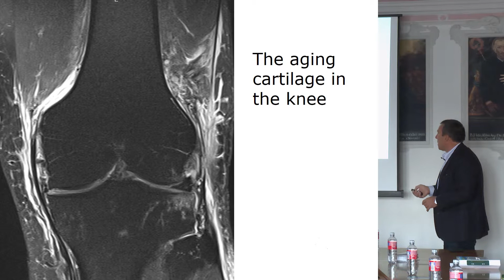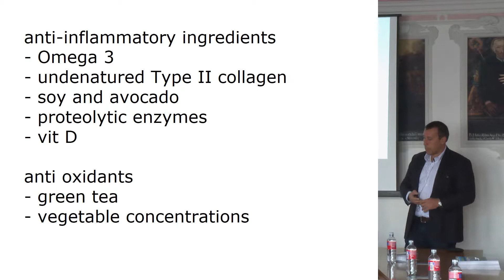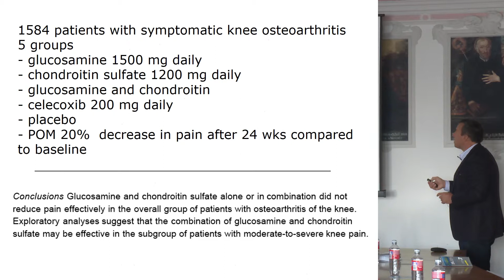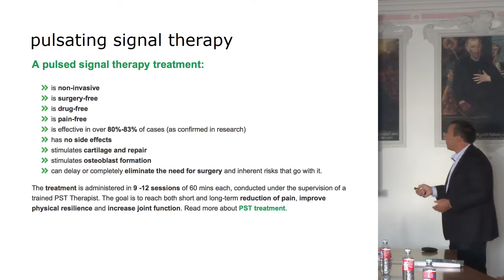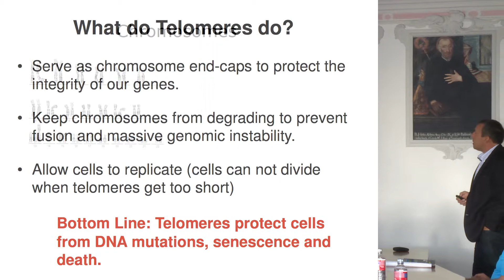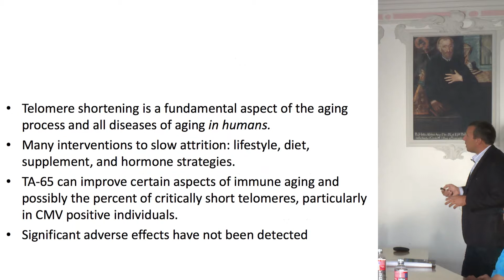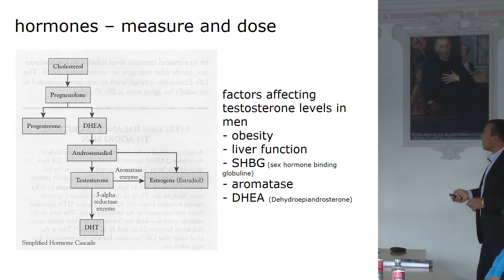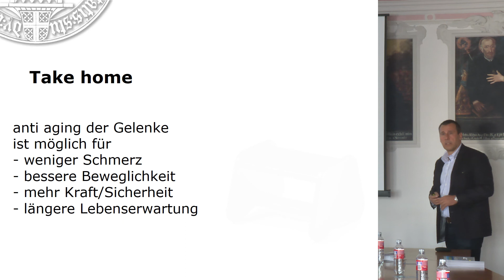Vortrag: "Anti-Aging: Gesunde Gelenke im Alter"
Ein spannender Vortrag von Prof. Dr. med. Christoph Erggelet mit dem Thema: "Anti-Aging: Gesunde Gelenke im Alter" auf dem 25. internationalen sportmedizinischen Symposium in Konstanz.